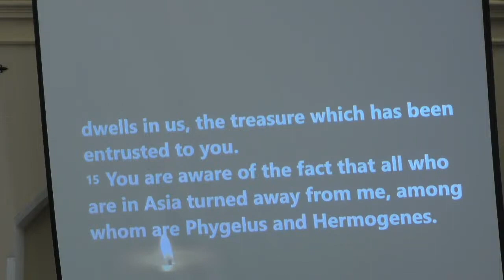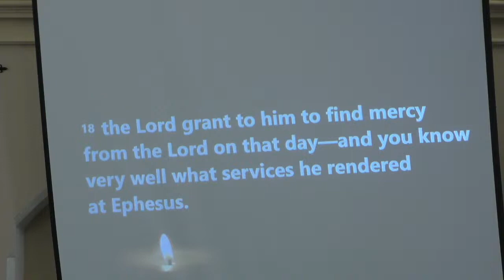21st January 2024 - 2 Timothy 1 v 13 to 18 (Andrew Chapple)